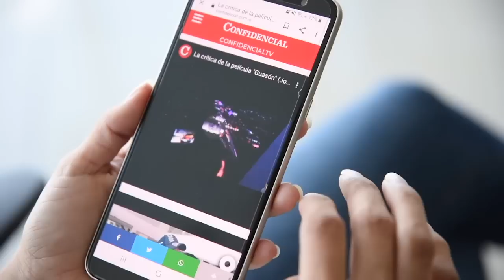Carlos F. Chamorro: El discurso de odio de Rosario Murillo está detrás de los actos de violencia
Las fuerzas de choque del FSLN se tomaron la iglesia y desataron la violencia. Intentaron denigrar la memoria de Cardenal y también atacar a sus familiares, amistades y admiradores en un acto de irrespeto a la iglesia y a su máxima jerarquía que presidía la misa, para desembocar en la agresión física y asalto a periodistas que cubrían el evento.